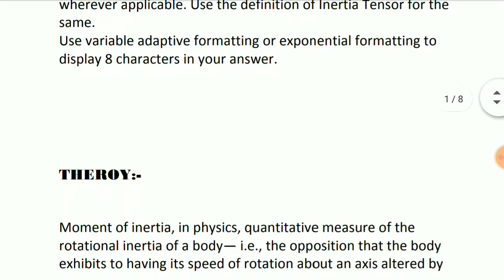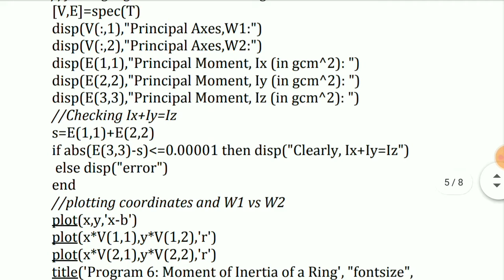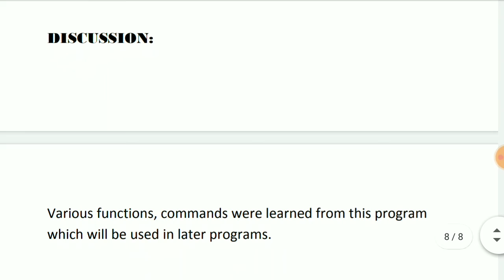Experiment no - 6,Calculate the moment of Inertia for a ring of mass 2 grams and ius 1 cm.-----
Aim:-

Calculate the moment of Inertia for a ring of mass 2 grams and radius 1 cm. Plot the coordinates of ring and principal axis W1
and W2 (2D Plot). Hence show that Ix + Iy = Iz. Write units wherever applicable. Use the definition of Inertia Tensor for the
same.